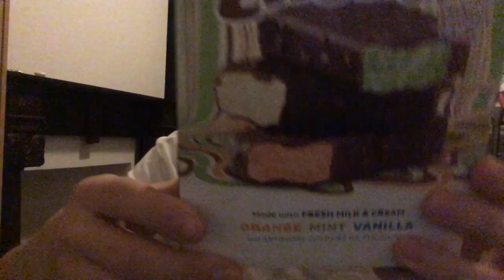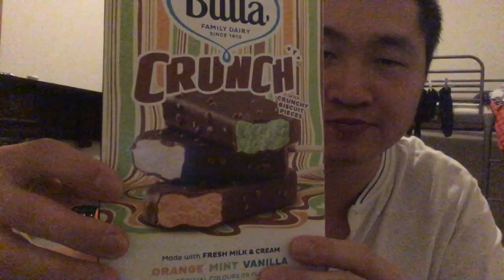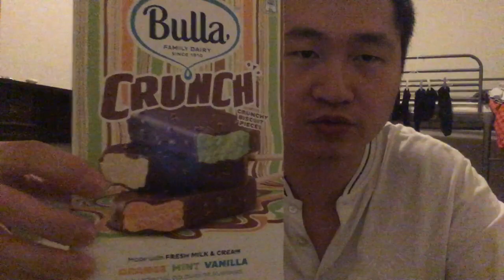澳大利亚WHV第245日番外篇：Bulla Crunch三色雪糕试吃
澳大利亚
美食圈
薄荷
橘子
香草
澳洲
WHV
Crunch
Bulla